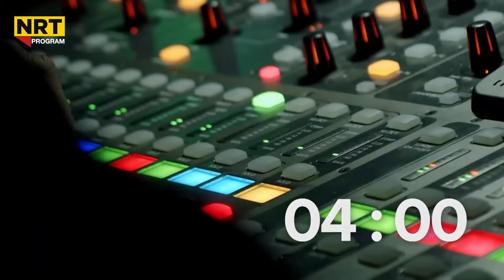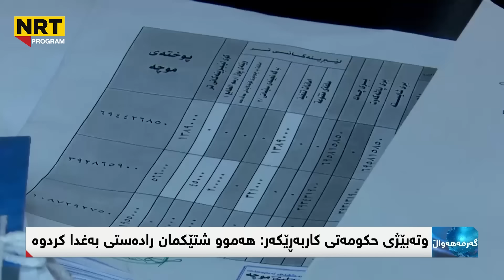گەرمەهەواڵ - لیستی موچە درایە بەغدا؟ وەزیری دارایی عێراق باسی خشتەی موچە دەکات لە گەرمەهەواڵەوە